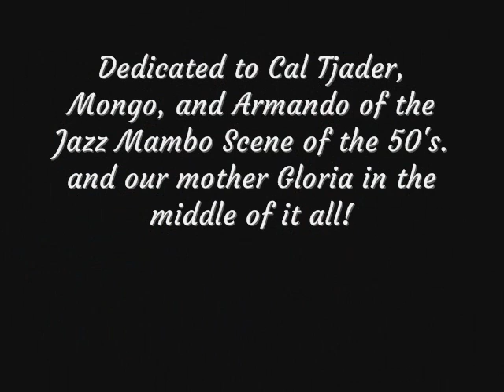Paseo Del Cielo - Anthony Von Eckstein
Composed in celebration the great Latin Jazz scene at the Macumba and in North Beach of San Francisco.
Thanks to our mother Gloria, who invited these giants to
occasionally play at our home after hours!

Anthony Von Eckstein - Piano, Synthesizers, et al.